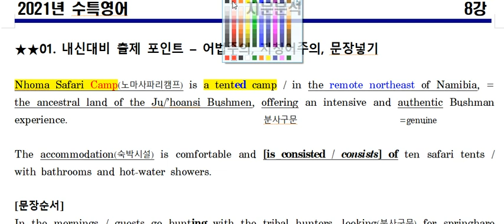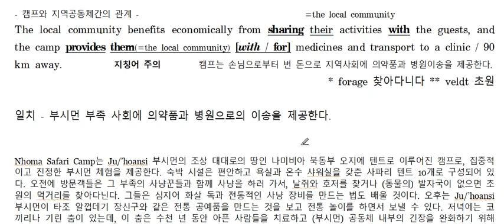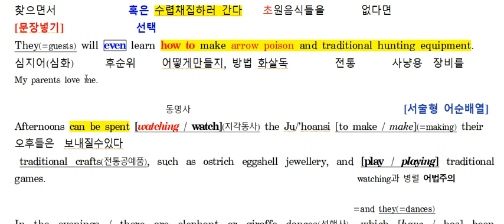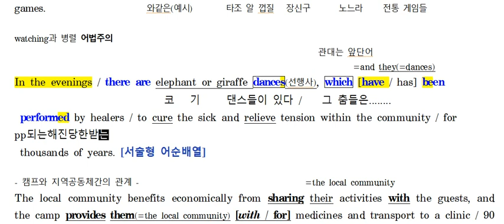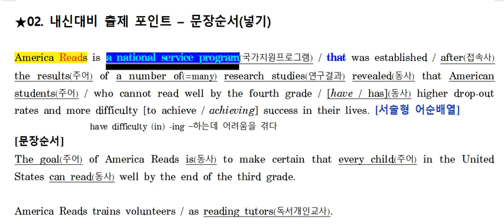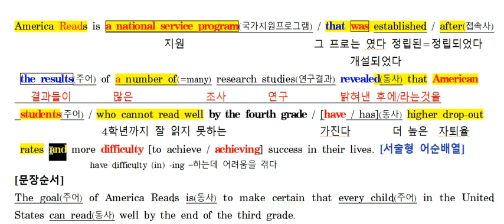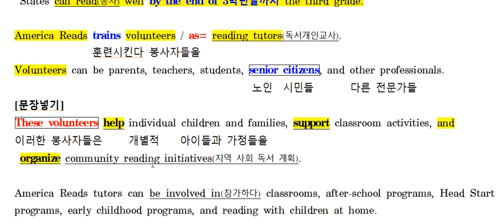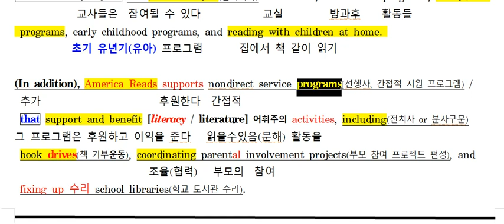수특 8강 1번 2번 내용정리 2022